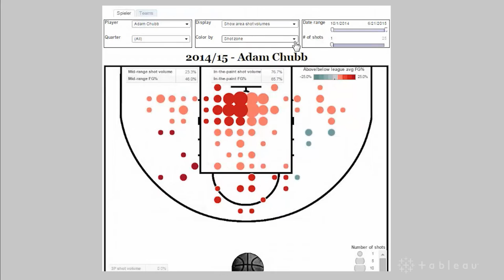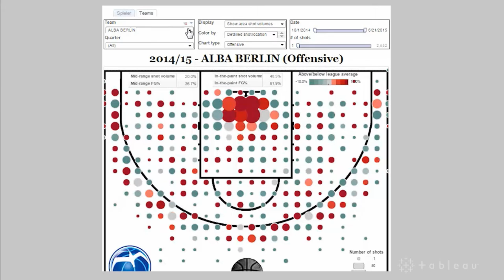Visual success analysis of teams and players of the German Basketball league BBL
Blogger Ingo Levin uses "Shot Charts“ to visualize comprehensive data of all matches in the German Basketball league. Levin makes use of Tableau Public (free for non-commercial use) and publishes interactive dashboards on a variety of websites for the enthusiastic basketball community.